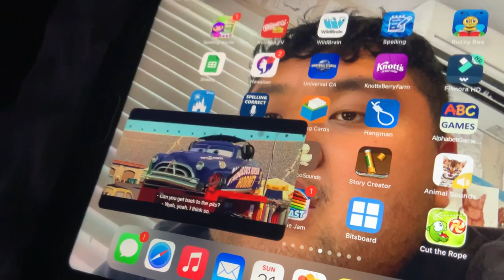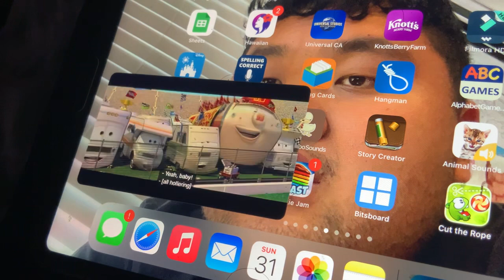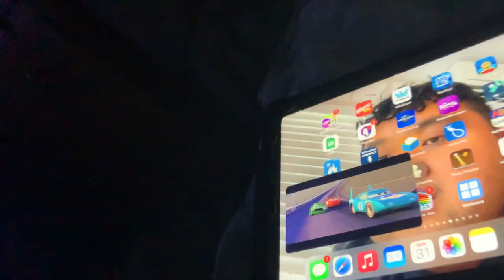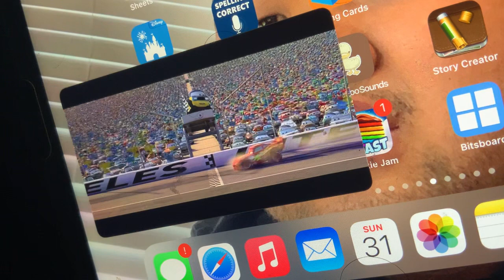Cars - Final Battle